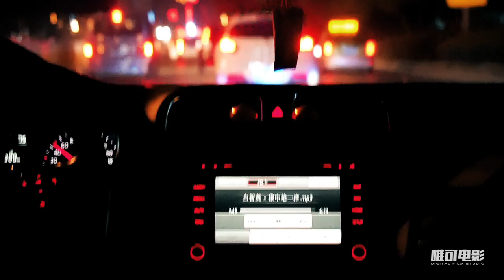Vlog032 我的飞行小组聚会